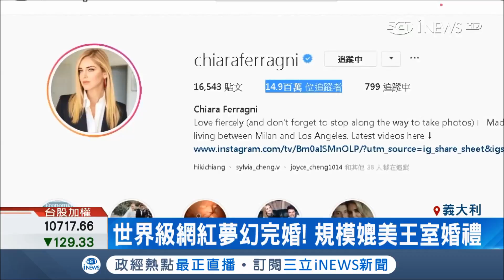網紅辦婚禮媲美王室 現場眾星雲集還販售新人周邊商品｜記者陳姵如｜【國際局勢。先知道】20180910｜三立iNEWS